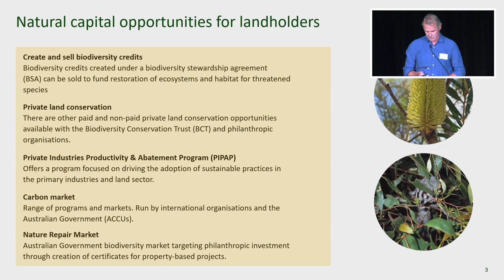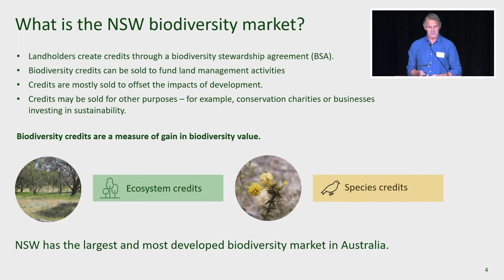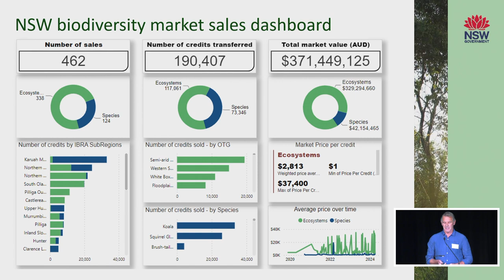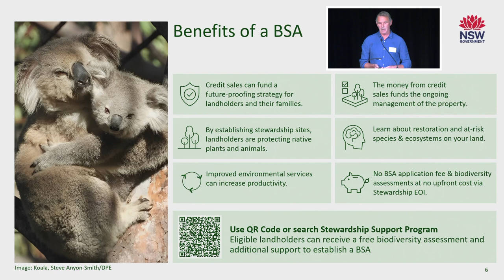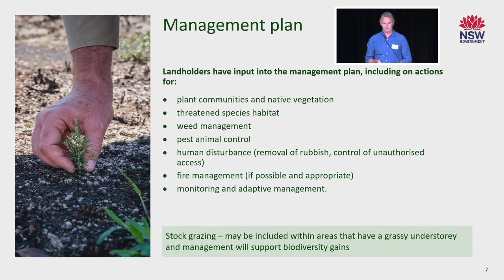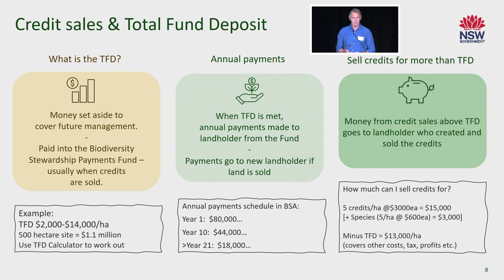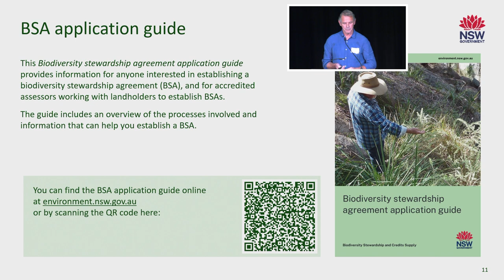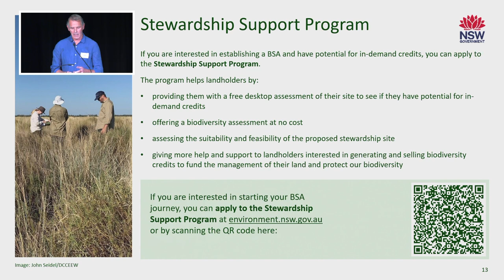Natural Capital Conversation: Role of the credits supply task force & NSW biodiversity credit market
A presentation on the role of the credits supply task force & NSW biodiversity credit market with John Seidel at the Natural Capital Conversations event in Wagga Wagga